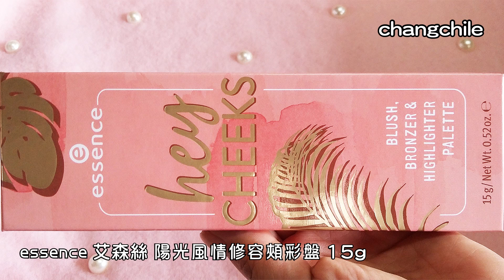NEW essence 艾森絲 陽光風情修容頰彩盤 ～試色～清透校色妝前乳+薄霧清透妝前乳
[essence 艾森絲] 陽光風情修容頰彩盤 15g NT$239
[essence 艾森絲] 清透校色妝前乳-粉綠 30ml NT$139
[essence 艾森絲] 薄霧清透妝前乳-灰色 30ml NT$139

清透校色妝前乳
薄霧清透妝前乳
我是一般膚質，用起來還蠻清爽的，一整天沒有不舒服的或嚴重脫妝的情形…